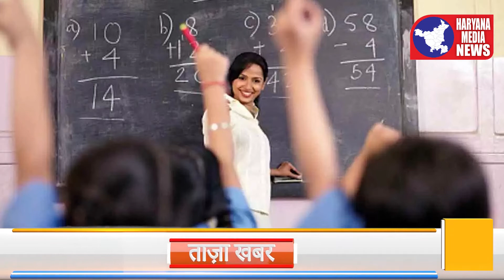New Education Policy 2020 Par Haryana Govt. ke Naye Faisle || Haryana News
The is story is by haryana media news about highlights of the recent meeting held in chd to discusss NEP 2020